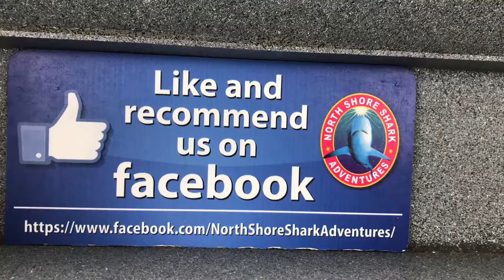Swimming with Sharks in the North Shore, Oahu, Hawaii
Join me when I go Out and About in the Island of Oahu and swam with the sharks!